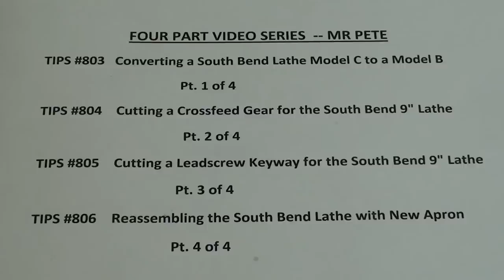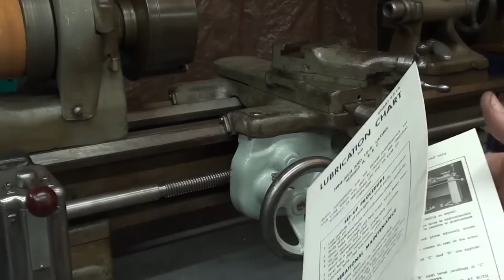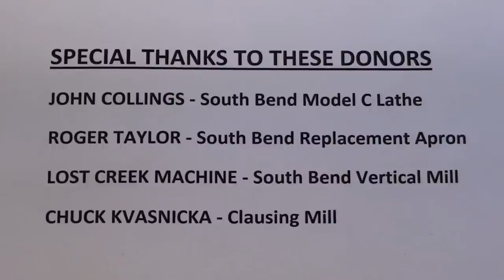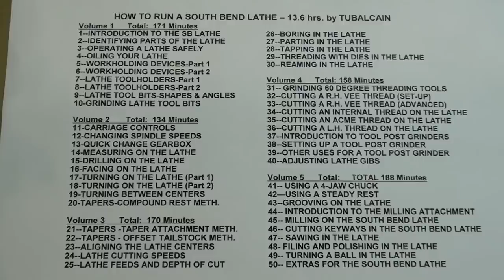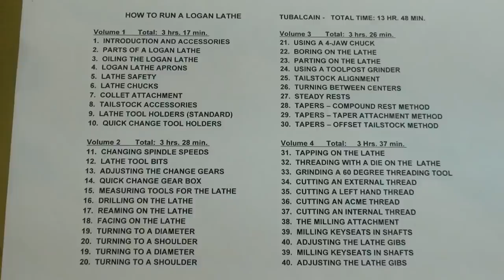REASSEMBLING SOUTH BEND LATHE pt 4 #806 tubalcain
This is the fourth of 8 videos featuring the 9" SOUTH BEND LATHE model C.
Be sure to watch all of them when available.
Thanks for viewing please watch all 1400 of my shop videos.